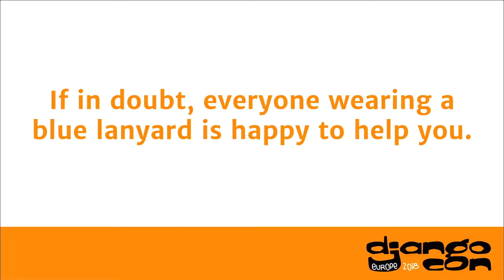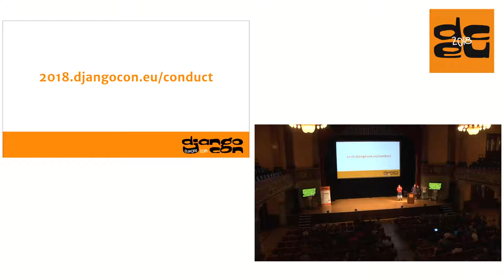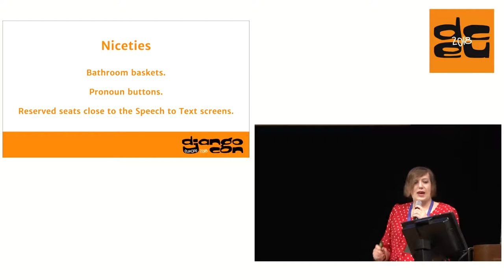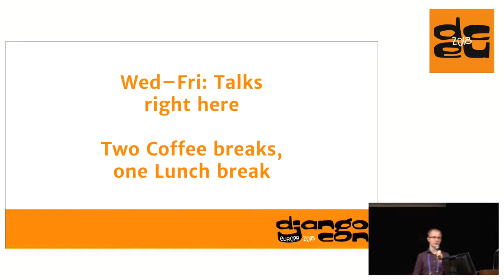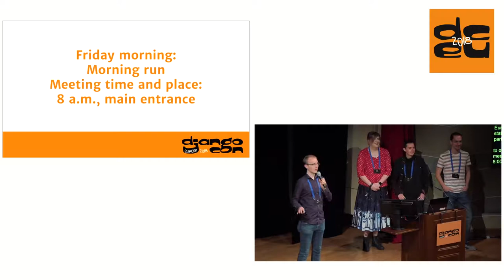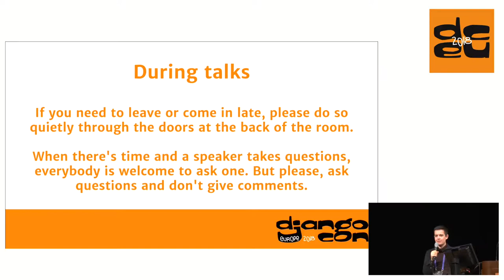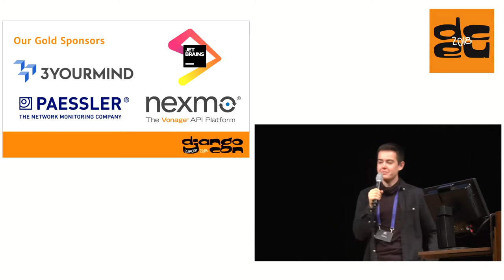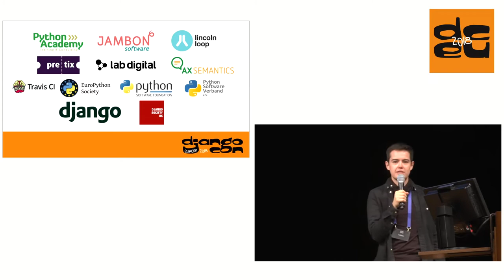DjangoCon 2018 - Guten Morgen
Welcome to DjangoCon Europe 2018!

Raphael Michel Tobias Kunze DjangoCon Europe Crew